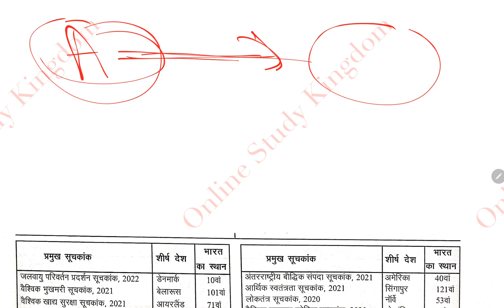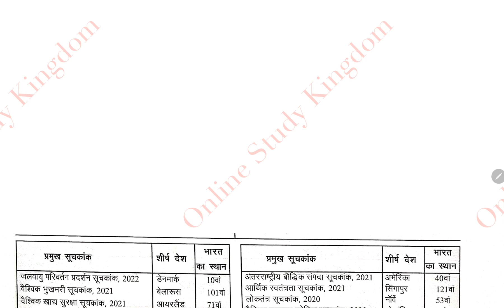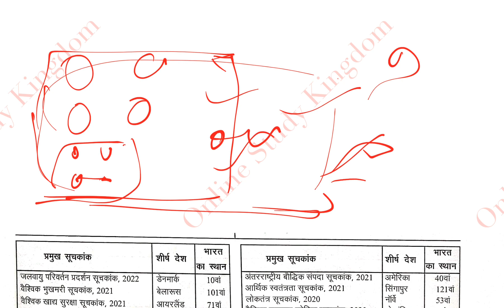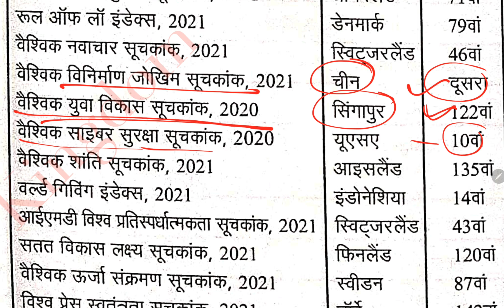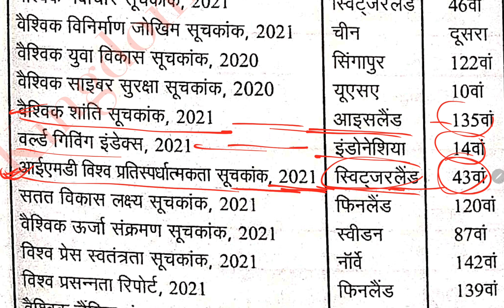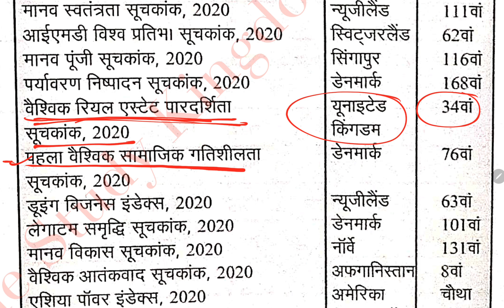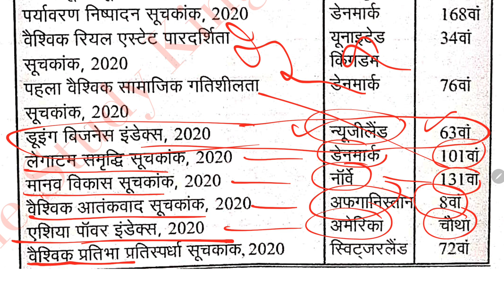RO ARO Prelims 2021 : 5 December 2021 All the best